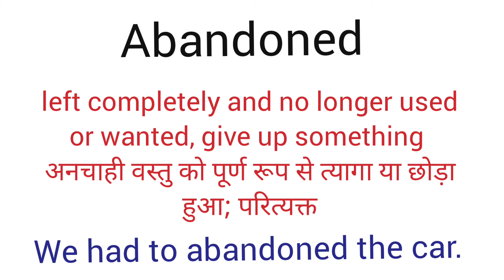Abandoned meaning l meaning of abandoned l vocabulary